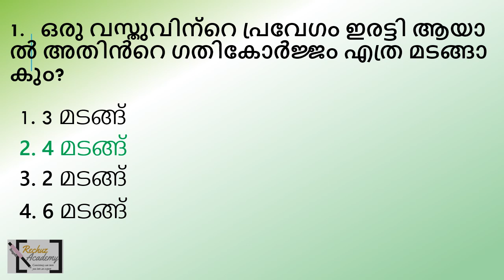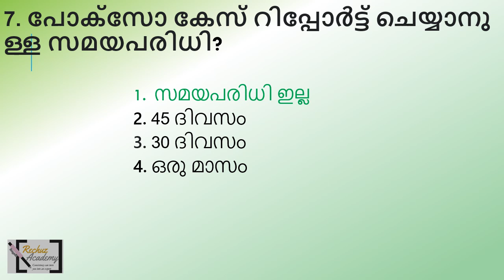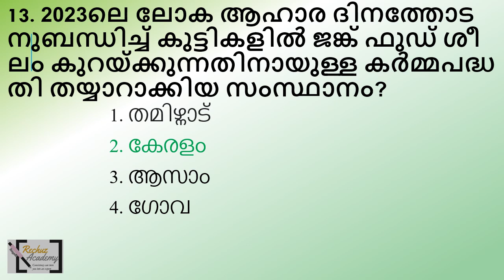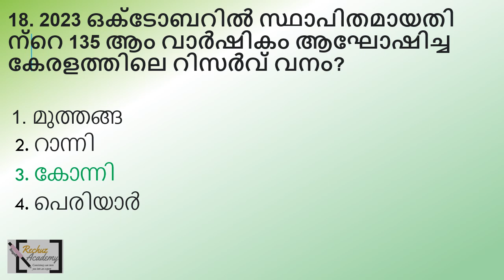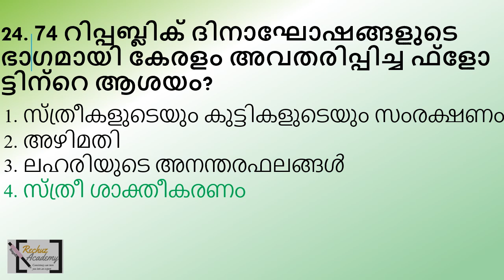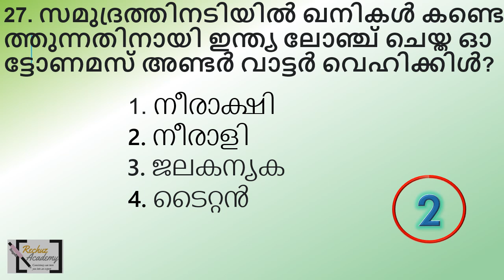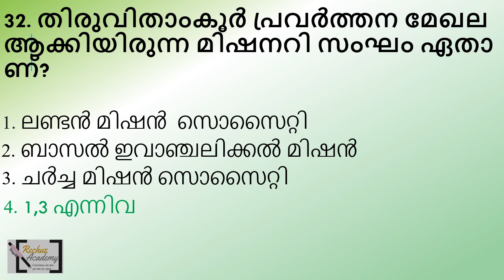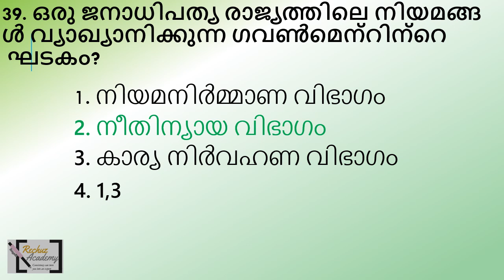ldc 2024 പരിശീലനം തുടരാം ലക്ഷ്യം നേടുന്നത് വരെQUESTION PAPER-32